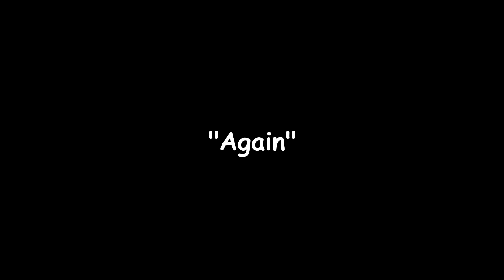The Hunt For a Village... Again (Minecraft Camelot)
(seriously its a fun place check it out)

(game updates!!)

if you actually read these descriptions.

Kitter Stan!